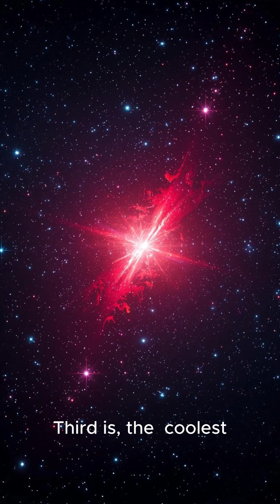Top 5 Facts About Stars You Didn't Know#didyouknow#youtubeshorts#viral#facts#shorts#trending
Top 5 Facts About Stars You Didn't Know